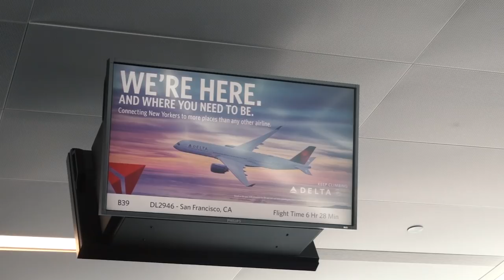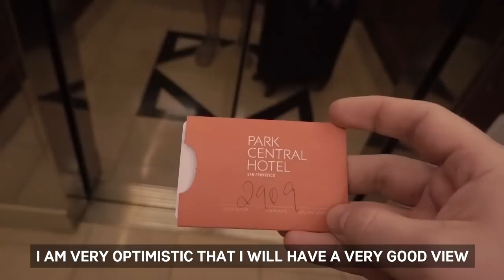WHY WE SPLIT THE YOUTUBE CHANNEL - Goin with Gerg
Being the CEO of an esports organization can be chaotic. In this vlog, Greg explains why we started a second YouTube channel.

Song is "Road Trip" by Joakim Karud